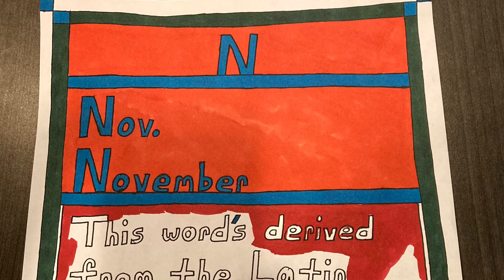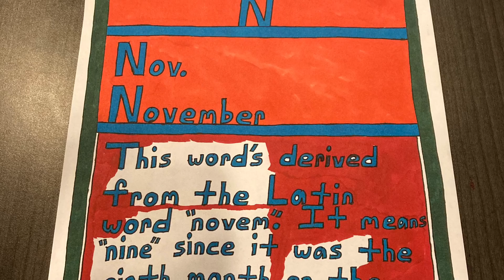Military Alphabet Artwork: N-November